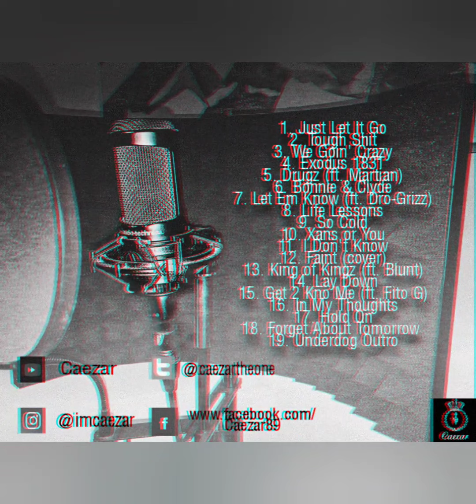Lay Down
Track 14. Lay Down
Original beat by Mariah Carey
Remix Lyrics, And Production by Caezar
For Promo Use Only
The Underdog Chronicles Pt. 3
Underdog Music 2021